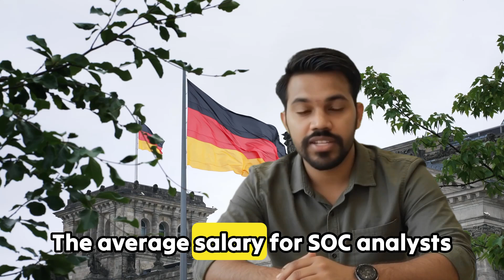Demystifying SOC Analyst Salaries: What You’re Really Worth in 2025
Curious about how much a SOC Analyst really earns across the world?
In this video, we break down SOC Analyst salaries from entry-level to senior roles in India, Dubai, and top European countries like the UK, Germany, Netherlands, and France.

Learn what factors influence salary — including certifications, experience, industries, and locations — and how you can position yourself for better pay in this high-demand cybersecurity career.

Whether you're just starting out or planning your next move, this video is your complete guide to understanding and maximizing your SOC Analyst salary.

🔐 Topics Covered:

SOC Analyst salary in India, Dubai, UK, Germany, Netherlands, France

Entry-level, Mid-level & Senior pay ranges

Key factors that influence compensation

Tips to boost your cybersecurity income

📈 Demand is rising — now is the time to level up your cyber career!

SOC analyst salary
cybersecurity salary
SOC analyst India
SOC analyst Dubai
SOC analyst Europe
cybersecurity jobs
SOC analyst roadmap
how much do soc analysts earn
soc analyst salary 2025
cybersecurity certification
cybersecurity roadmap
splunk jobs
security operations center
career in cybersecurity
infoSec career
cybersecurity skills demand
cybersecurity job guide
soc analyst vs cyber analyst
ceh salary
cissp salary
compTIA Security+ jobs